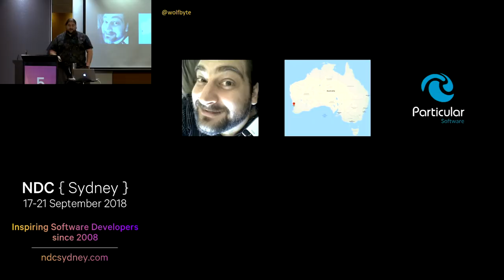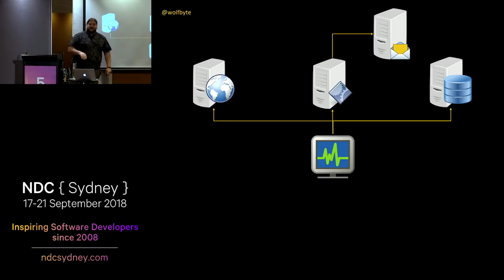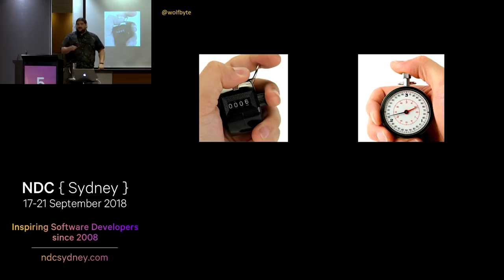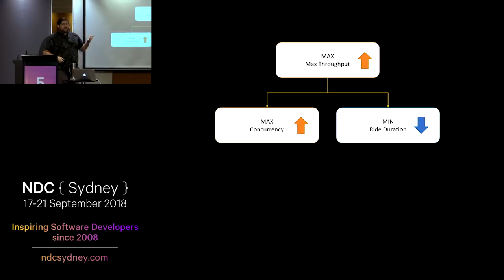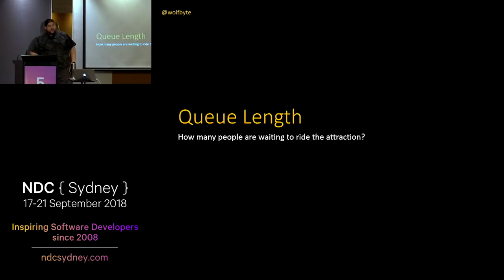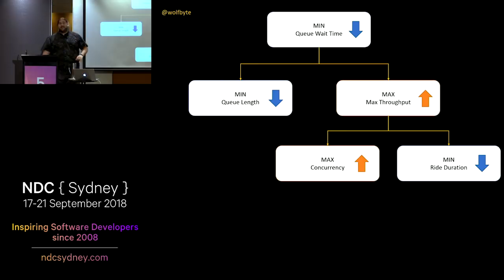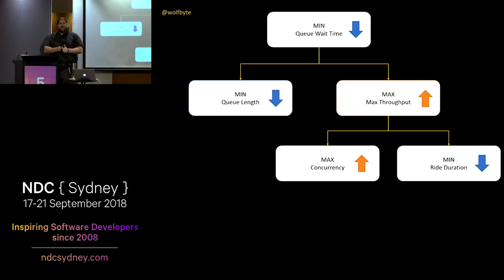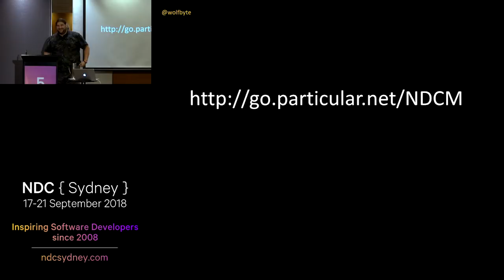Maximal Fun Times: Monitoring Theme Parks (and distributed systems) - Mike Minutillo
Performance monitoring is an important part of running a successful theme park. Like a distributed system, theme parks have separate components (attractions). Each has a queue in front of it. How can we find out which of them are the least efficient? Which ones are slowing us down? Where should we spend time optimizing?
Join Mike for a roller-coaster ride through distributed system performance monitoring. Find out which measurements tell you the most about your system and how to optimize it. As an added bonus, you'll learn how to run a successful theme park! Mike has 18 years of experience developing and monitoring complex systems. In that time, he has visited some of the worlds greatest theme parks.